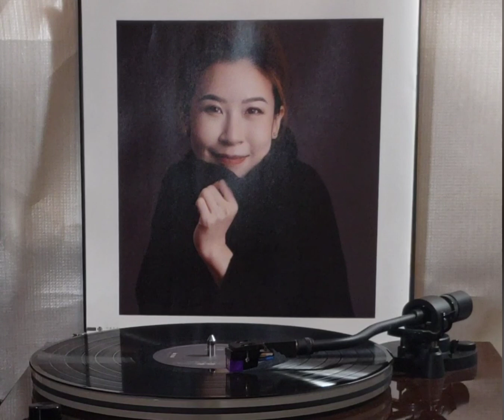陳潔麗(黑膠唱片)~ “ 戲中戲(原創) ” 版本2a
Artist: 陳潔麗

Song: “ 戲中戲(原創) ”

Album: 陳潔麗(2024'黑膠唱片/LP)Lily Chan 陪著你走 Every Step You Take 專輯. /出品：粵樂悅越(廣洲)文化傳播有限公司./出版：廣東音像出版社有限公司.